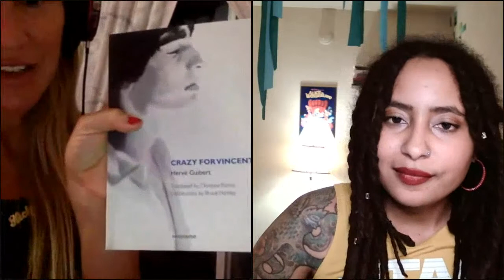Dantiel W. Moniz & Melissa Broder discuss Milk Blood Heat and Milk Fed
(3/02/21) A livewire debut from Dantiel W. Moniz, one of the most exciting discoveries in today's literary landscape, Milk Blood Heat depicts the sultry lives of Floridians in intergenerational tales that contemplate human connection, race, womanhood, inheritance, and the elemental darkness in us all. Set among the cities and suburbs of Florida, each story delves into the ordinary worlds of young girls, women, and men who find themselves confronted by extraordinary moments of violent personal reckoning. These intimate portraits of people and relationships scour and soothe and blast a light on the nature of family, faith, forgiveness, consumption, and what we may, or may not, owe one another.

A thirteen-year-old meditates on her sadness and the difference between herself and her white best friend when an unexpected tragedy occurs; a woman recovering from a miscarriage finds herself unable to let go of her daughter--whose body parts she sees throughout her daily life; a teenager resists her family's church and is accused of courting the devil; servers at a supper club cater to the insatiable cravings of their wealthy clientele; and two estranged siblings take a road-trip with their father's ashes and are forced to face the troubling reality of how he continues to shape them.

Wise and subversive, spiritual and seductive, Milk Blood Heat forms an ouroboros of stories that bewitch with their truth, announcing the arrival of a bright new literary star. (Grove Press)

In Milk Fed, Rachel is twenty-four, a lapsed Jew who has made calorie restriction her religion. By day, she maintains an illusion of existential control, by way of obsessive food rituals, while working as an underling at a Los Angeles talent management agency. At night, she pedals nowhere on the elliptical machine. Rachel is content to carry on subsisting--until her therapist encourages her to take a ninety-day communication detox from her mother, who raised her in the tradition of calorie counting.

Early in the detox, Rachel meets Miriam, a zaftig young Orthodox Jewish woman who works at her favorite frozen yogurt shop and is intent upon feeding her. Rachel is suddenly and powerfully entranced by Miriam--by her sundaes and her body, her faith and her family--and as the two grow closer, Rachel embarks on a journey marked by mirrors, mysticism, mothers, milk, and honey.

Pairing superlative emotional insight with unabashed vivid fantasy, Broder tells a tale of appetites: physical hunger, sexual desire, spiritual longing, and the ways that we as humans can compartmentalize these so often interdependent instincts. Milk Fed is a tender and riotously funny meditation on love, certitude, and the question of what we are all being fed, from one of our major writers on the psyche--both sacred and profane.  (Scribner Book Company)